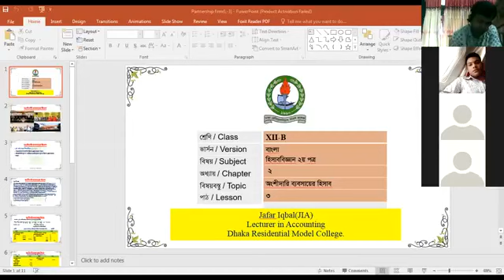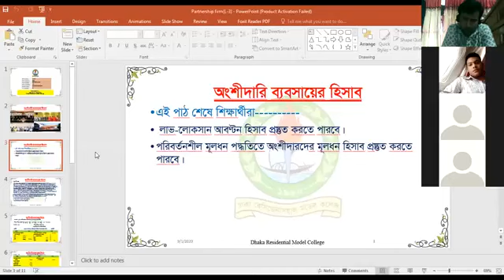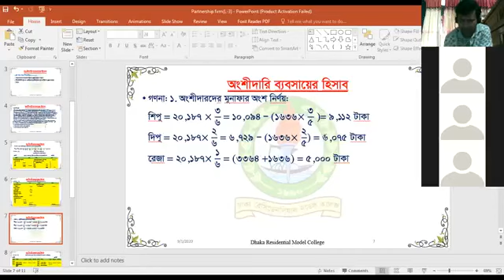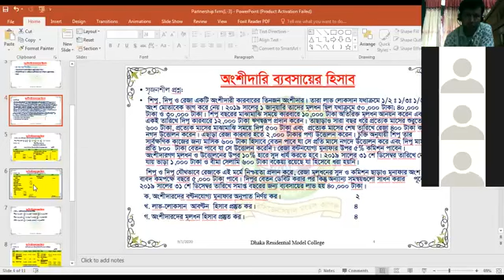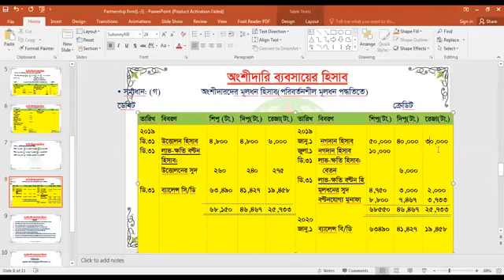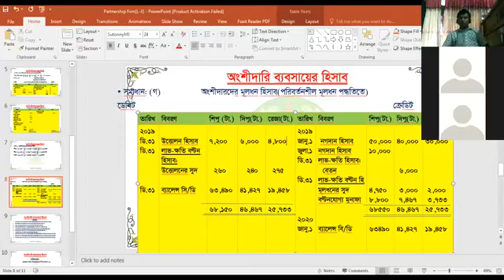Class 12 || Accounting 2nd Paper || Chapter 2 || Accounting for Partnership Business || JIA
Uploaded by Mainul